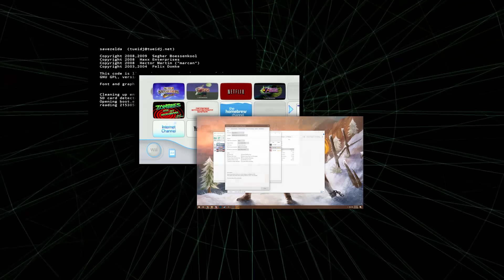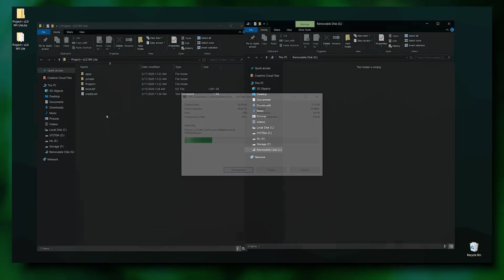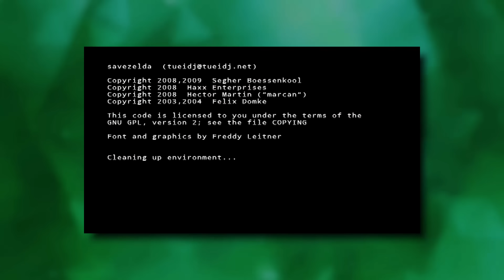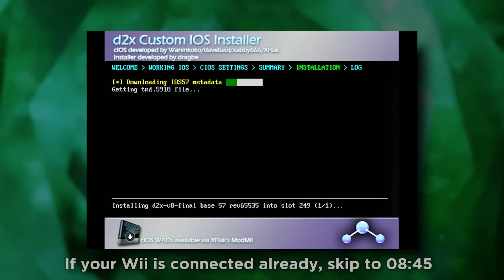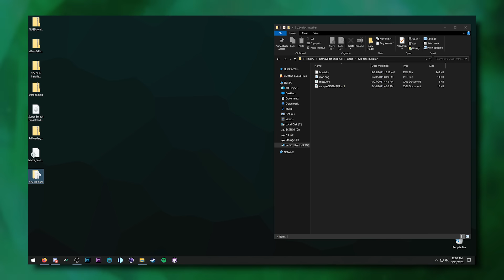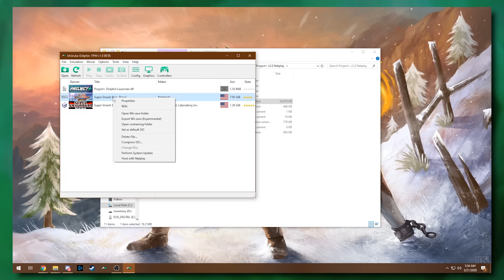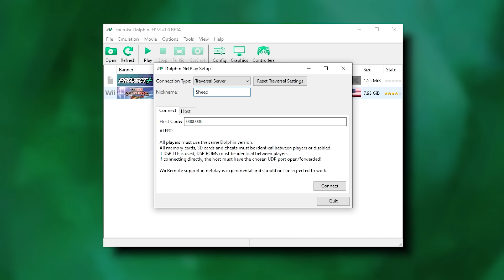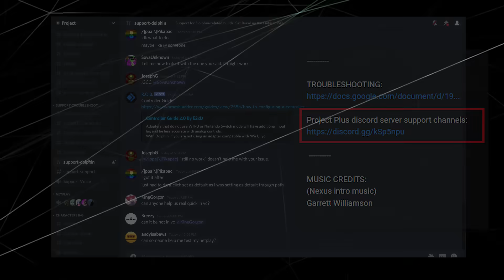DEFINITIVE Project Plus Install Guide (EVERY METHOD!)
Timestamps below

THE USB LOADER IS NOW COMBINED WITH THE MAIN APP! START THE MAIN APP AND YOU WILL FIND THE USB LOADER WITHIN!

FIND ONLINE PLAYERS

(Video intro/P+ trailer music music)

(Music playing during guide sections in order)
by Goodknight Productions

(Nexus Outro Music)
Nexus Theme electronic remix

by Fudgepop01
(aka KookySillyClownSong)

0:00 Intro
1:12 Hackless
2:38 Homebrew
4:09 Homebrew Letterbomb
5:21 Homebrew STR2hax
7:22 USB Loading
11:03 Priiloader
11:34 Dolphin
13:51 Netplay
17:14 Smashladder
18:08 Troubleshooting
18:34 Credits